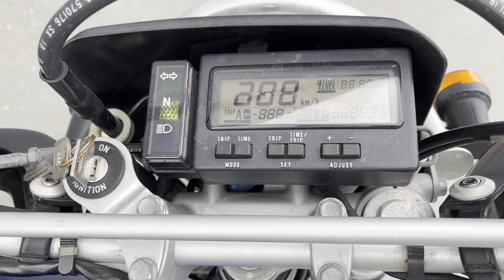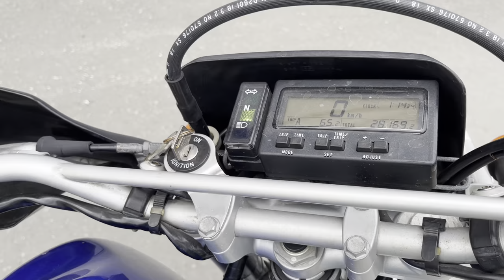No. B10435 SUZUKI DJEBEL 250 XC